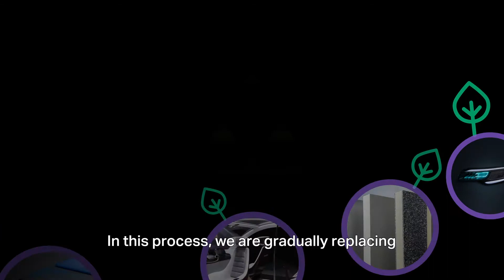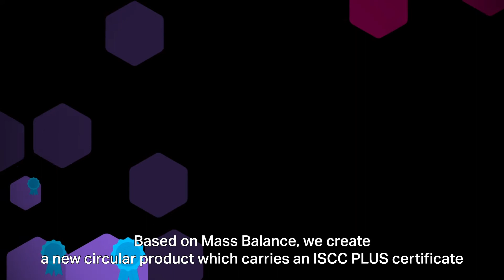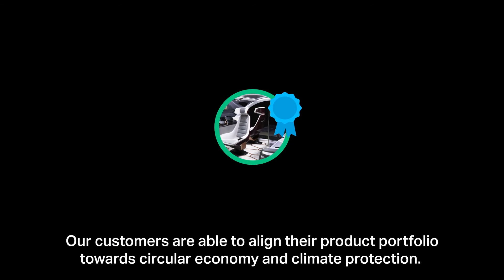Mass Balance Approach | Covestro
The CircularEconomy is coming. Long seen as just a future model, it is now a valid, feasible and necessary step into the future of production. To accelerate the change and close the loop, Covestro is  working on various aspects and comprehensive solutions to save fossil resources while reducing the carbon footprints of products.

👉 Want to know more?

🌏 We don’t say it’s easy. But possible 🌏 To put it simply: We aim for climate neutrality by 2035 for our own emissions as well as external energy sources. But the path for achieving this target is not simple at all. It will be a challenge. In tackling the crises of climate change, we are part of the solution and a forerunner.